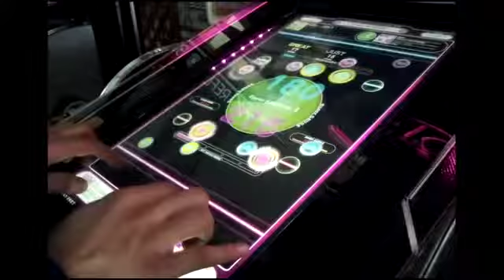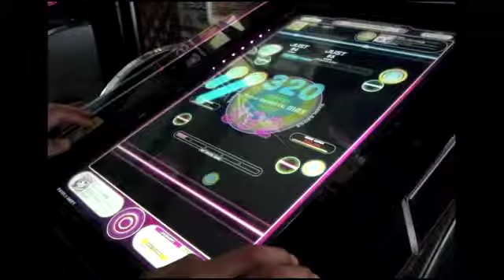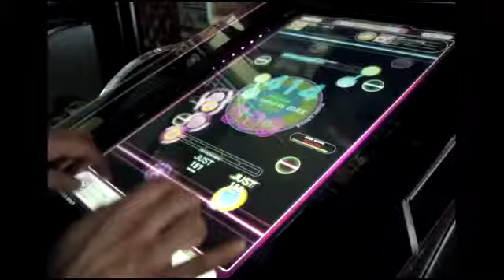REFLEC BEAT groovin'!! 乙女繚乱 舞い咲き誇れ (BASIC)